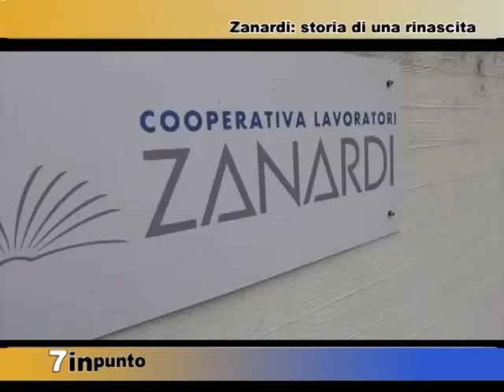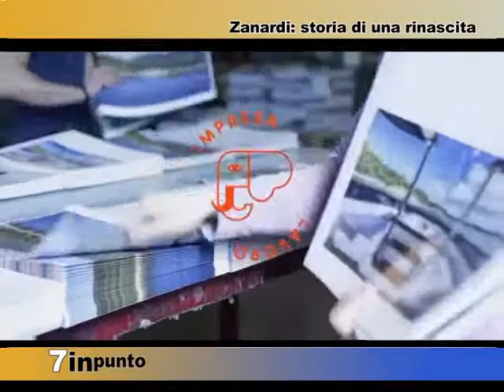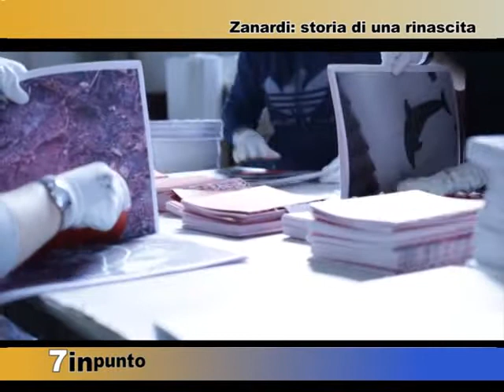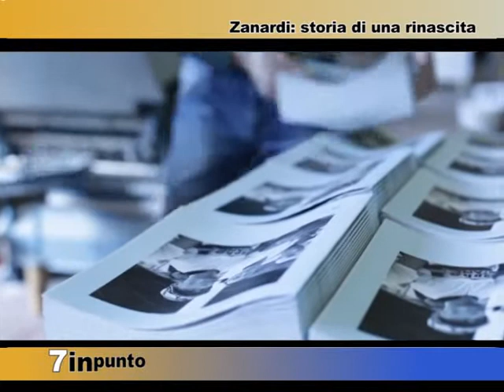ZANARDI: STORIA DI UNA RINASCITA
Il dramma lavorativo e personale, e poi i lavoratori che decidono di scommettere su se stessi: ora la cooperativa funziona. E ha ispirato uno spettacolo teatrale